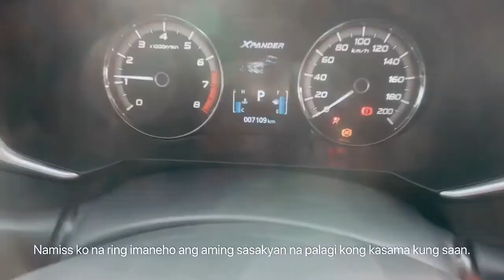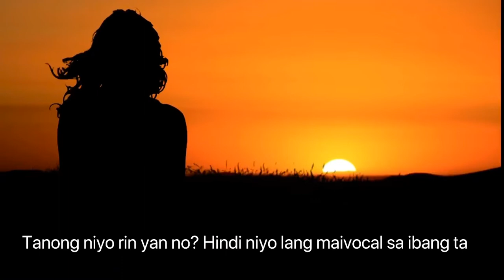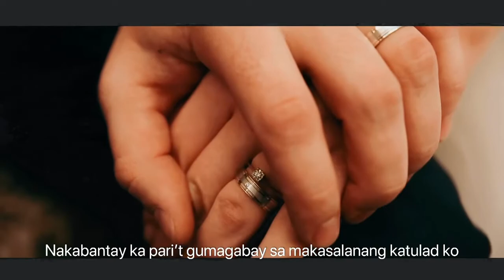Nakalaya din after 33 days quarantine(Tatlumpo’t Tatlo|Spoken Word Poetry)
If you want more of this just commenting down below☺️

Credits
Anti-war activist protest in front of the White House in Washington, DC, on January 4, 2020. Andrew Caballero-Rerynolds/AFP via Getty Images

COVID-19 may hurt your heart, according to new reserach. Marco Mantovani/Getty Images

Taal vulacano
Photo by Alecs Ongcal/Rappler

Other clips from pixarbay( VlogStar)